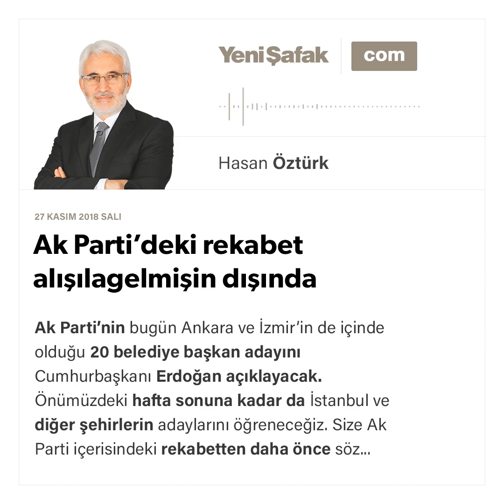Hasan Öztürk - Ak Parti’deki rekabet alışılagelmişin dışında - 27.11.2018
Ak Parti’nin bugün Ankara ve İzmir’in de içinde olduğu 20 belediye başkan adayını Cumhurbaşkanı Erdoğan açıklayacak.

Önümüzdeki hafta sonuna kadar da İstanbul ve diğer şehirlerin adaylarını öğreneceğiz.